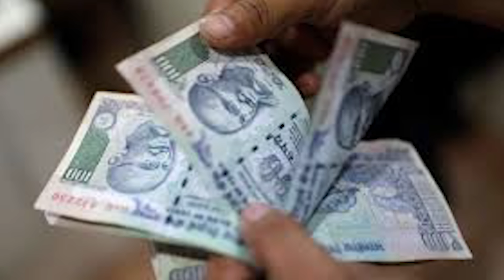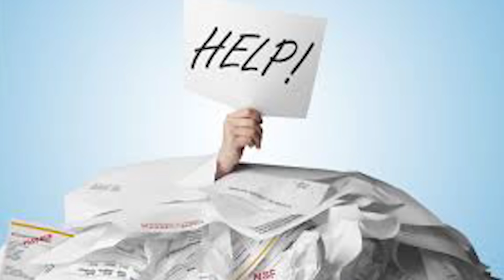अनजाने में किये गए ये काम लाते है धन परेशानी - Vastu Tips for Wealth Creation in Hindi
जानिए यह अद्भुत उपाय जिससे से दूर होगे आप के सभी संकट और होगी धन की प्राप्ति